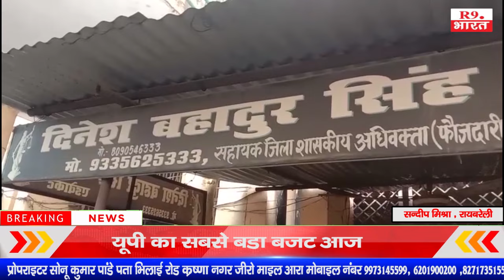ऑनर किलिंग,बहन की हत्या में भाई को मिली उम्र कैद